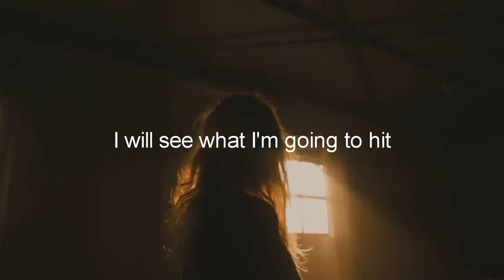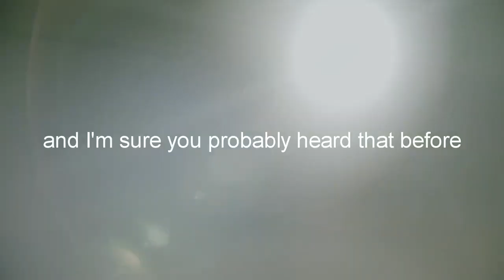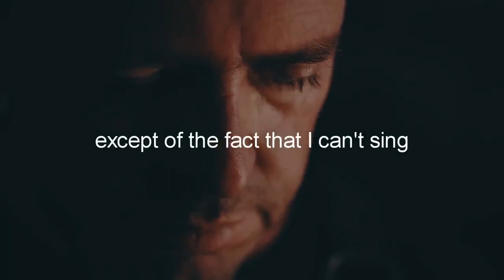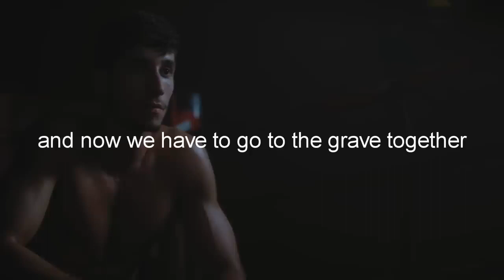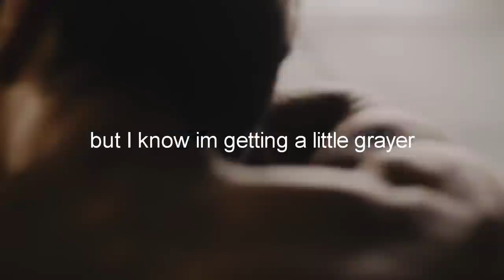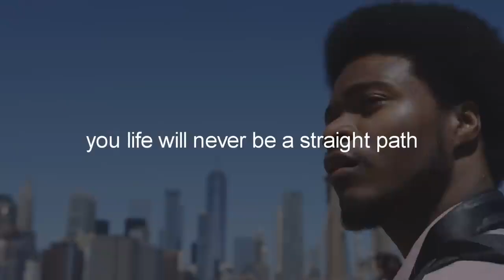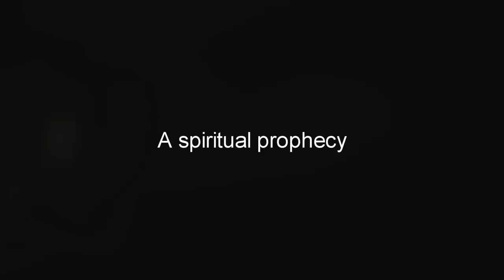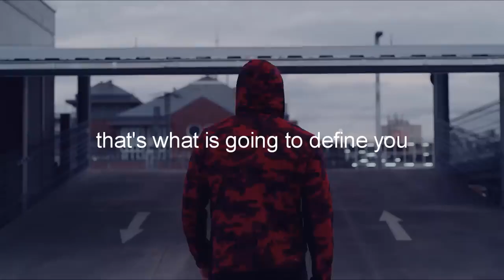WATCH THIS EVERYDAY 🙌 DREAM BIG-Best Motivational Speech 2023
Credit:
AlexKaltsMotivation

Video Footage:
All Video Footage licensed through Artgrid.